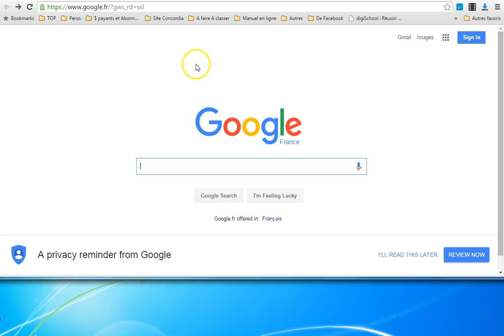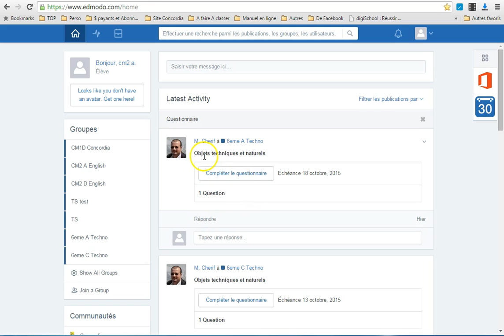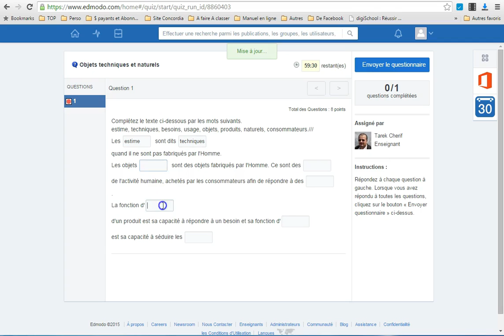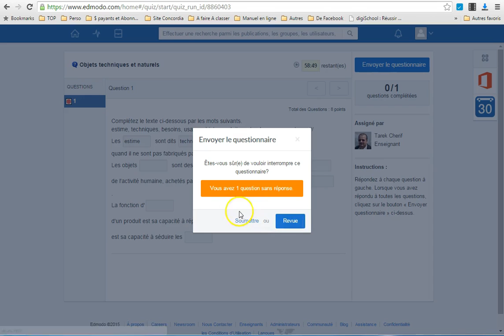tuto edmodo eleve faire un quiz